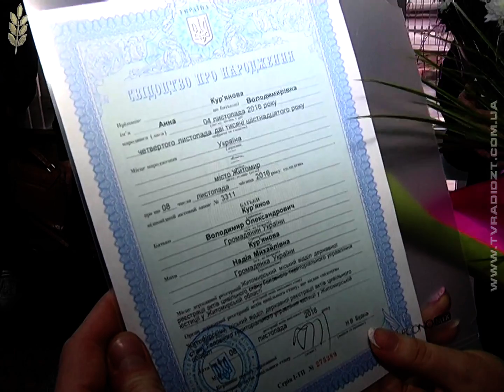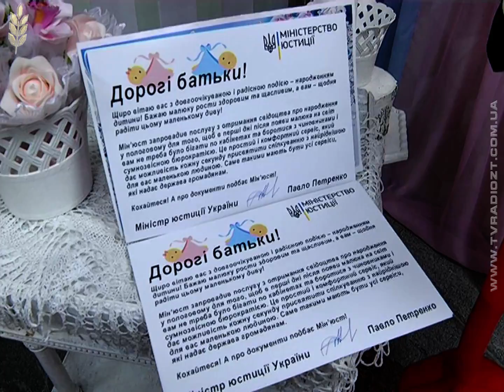На Житомирщині за рік в пологових будинках зареєстрували понад 2 000 немовлят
Вже рік в пологових будинках батьки реєструють своїх немовлят. В 19-ти пологових будинках Житомирської області такою послугою скористалися понад 2 тисячі батьків. Цю послугу люди вважають зручною, головне завчасно визначитися з ім’ям дитини.